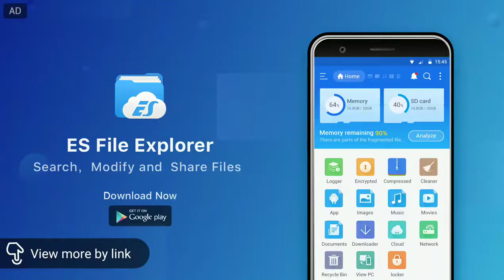Chhod diya oo raste whatsapp status,Very sad whatsapp status video,sad song status,ms143